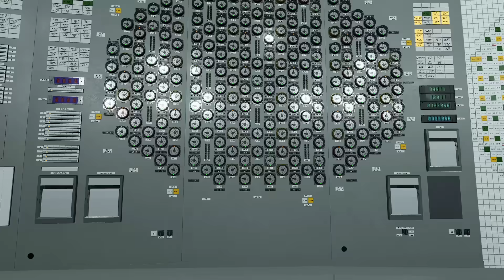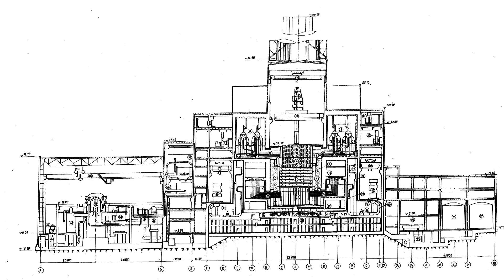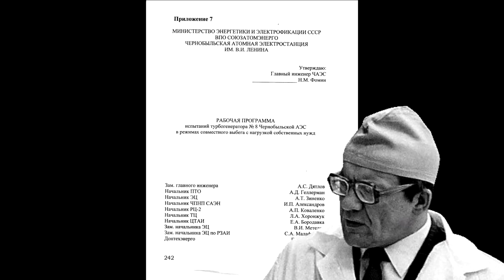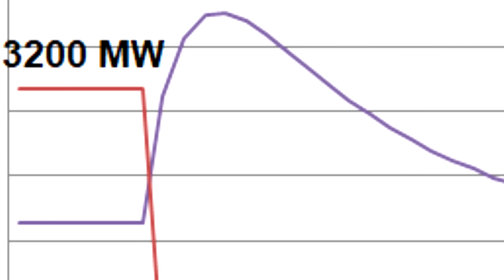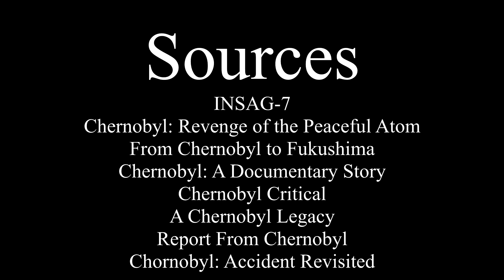How Chernobyl Exploded - PART ONE: April 25th, 1986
The time is midnight, April 25th, 1986. A pleasant warm Friday in the northern region of the Kyiv oblast. And in a little over 25 hours, this scene will be changed forever. Tomorrow, the fourth reactor of the Chernobyl Nuclear Power Plant will explode, two dying due to the explosion, and another twenty-nine succumbing to radiation related illnesses. The total number of deaths can only be estimated in the thousands. But how did Chernobyl explode? Let us follow that story along.

With thanks to the following for creating the locations seen in this video:

Control Room 4 – Hydroproject.

With thanks to Bobby and Sredmash for reviewing the scripts.